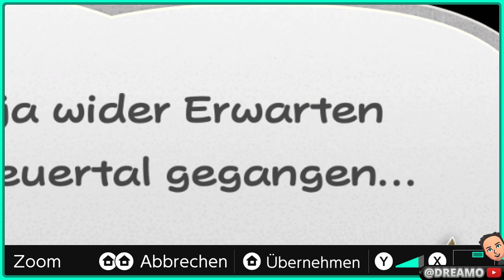Paper Mario: Die Legende vom Äonentor Kapitel 1: Lohgards Drachenburg Feuertal Nintendo Switch #2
Paper Mario: Die Legende vom Äonentor Remake für Kinder ab 7 Jahre. Paper Mario: The Thousand-Year Door/Paper Mario 2 Let's Play Gameplay Let's Play Deutsch/German Nintendo Switch Part 2: KAPITEL 1. Weitere Spiele wie Mario Kart 8 Deluxe, Mario Party Superstars, Splatoon 3, Super Mario Maker 2 erwarten dich auf meinem Kanal. Schau dich doch einfach mal um.

Bester Moment, euer Highlight in dieser Folge? :-)

00:00 Paper Mario: Die Legende vom Äonentor
23:04 Kapitel 1 Feuertal